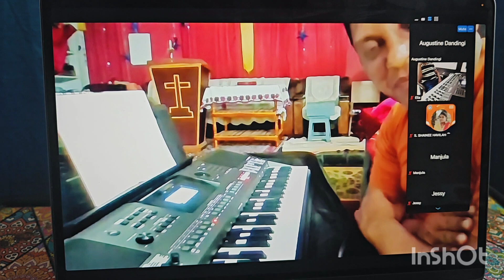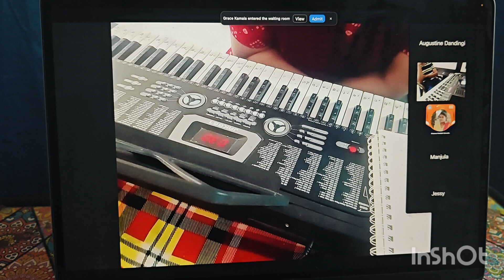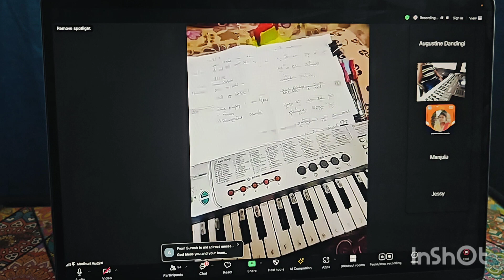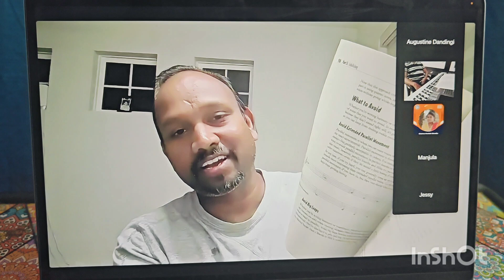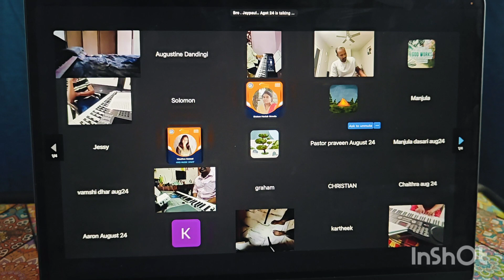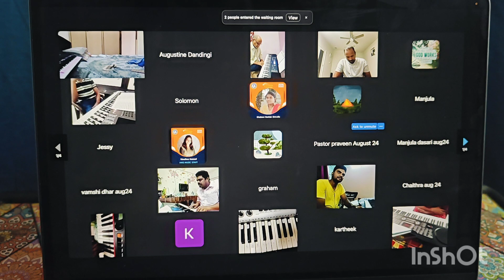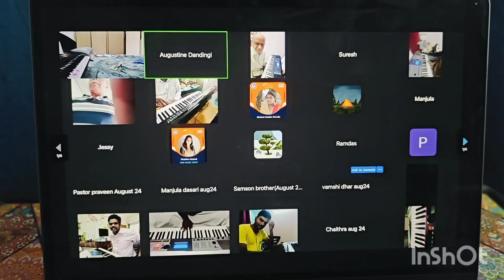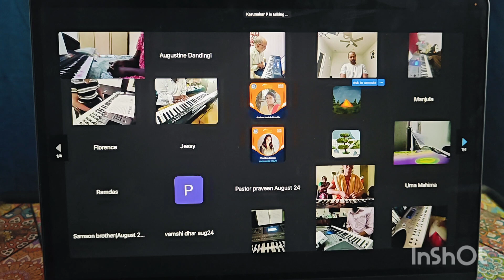August 24 Batch Testimonies || HALLEL MUSIC